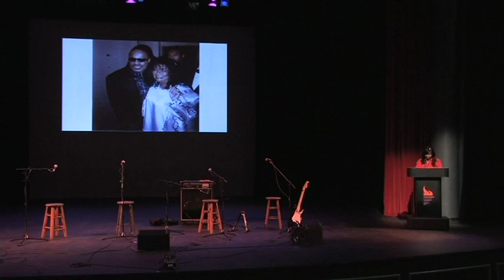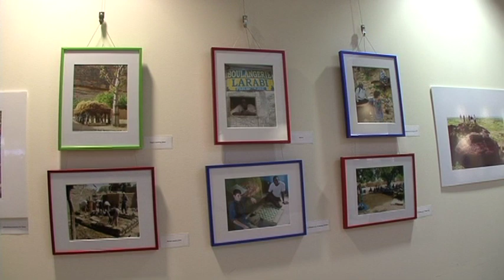Studio Bergen - Season 1, Episode 6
In addition to news and events highlights from February, episode six features 2011 NISOD winners Dr. Phil Dolce and Jim Bumgardner in "Faculty Focus" and an in-studio interview with longtime faculty member and current interim executive assistant to the president Dr. Ursula Parrish Daniels.

New episodes air the first day of every month.